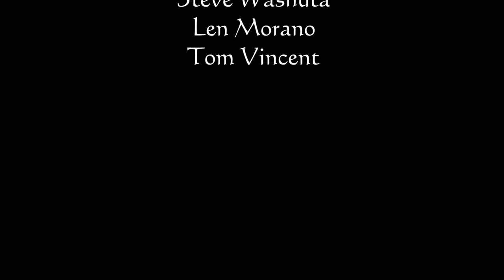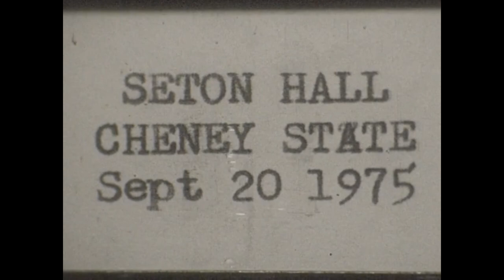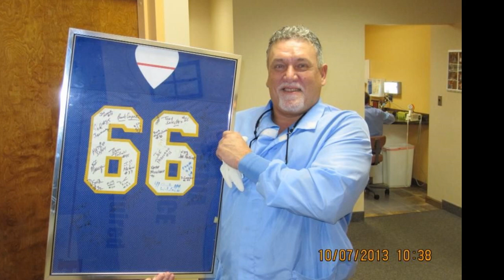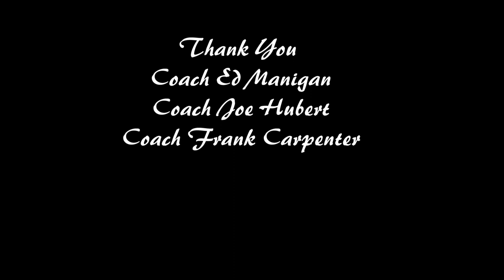Seton Hall University vs Cheyney State 09-20-1975